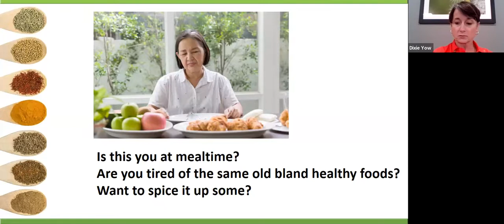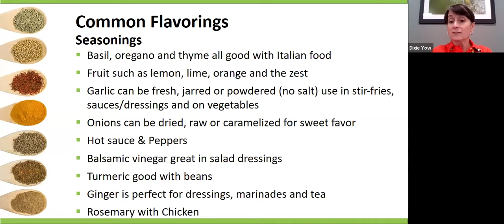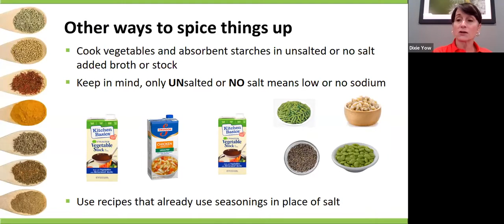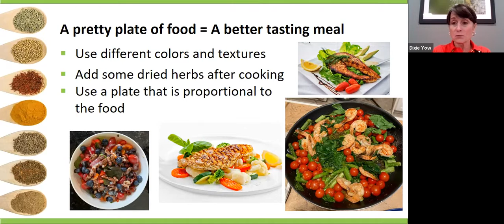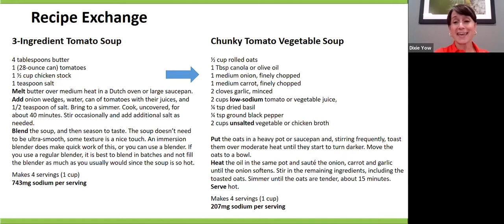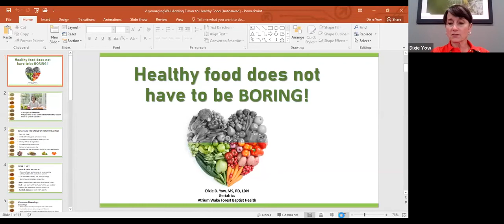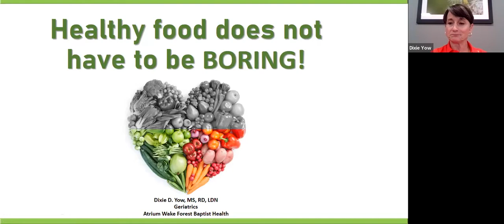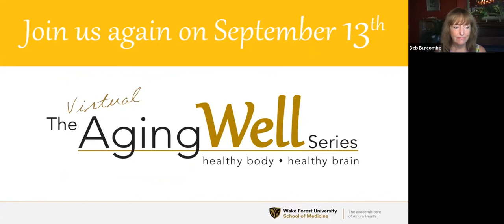AgingWell August 2022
Did you know that one of the most important steps that we can ALL take in our efforts to Age Well is Eating Well? Contrary to what some may think- Eating Well does NOT mean meals that are boring or bland! Attendees of the August AgingWell will hear from Dixie Yow, MS, RD, LDN, Senior Clinical Research Dietitian with the Sticht Center for Healthy Aging and Alzheimer’s Prevention on how to plan and prepare meals that are interesting, flavorful, visually appealing and most of all- good for both your body and brain health!

Back at YOUR request—this month AgingWell attendees will once again be treated to a culinary demonstration by Mark Grohman, owner, and Executive Chef of Meridian Restaurant in Winston-Salem. Chef Grohman will be creating one of Meridian Restaurant’s signature summer dishes- Seared Black Grouper with Heirloom Tomato & Basil Relish, that is as healthy as it is delicious! While this dish is definitely worthy of a special occasion, is also easy enough for a week-day dinner.

Do you have an artistic talent that you’ve always wanted to explore? Maybe you’ve admired artwork in local galleries and thought “I could make that”. Here’s your chance to embrace the artist that lies within EVERYONE at the Sawtooth School for Visual Arts in downtown Winston-Salem! Join Sawtooth’s Executive Director, Amy Jordan as she shares an overview of the different classes that include ceramics, drawing/painting, textiles, glass, metalwork, photography, printmaking, woodworking, digital art as well as art & wellness. So, whether you are a beginner, expert or just want to shop in the gift store there is a place for EVERYONE at Sawtooth School for visual arts!